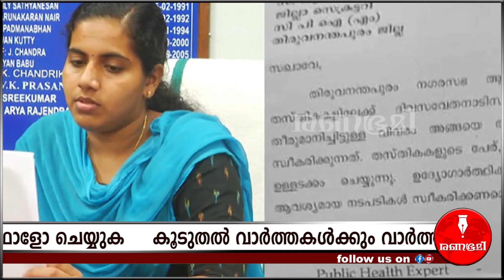ആര്യാ രാജേന്ദ്രനെ കുരുക്കി ക്രൈംബ്രാഞ്ച്: സർക്കാർ സമ്മർദ്ദത്തിൽ